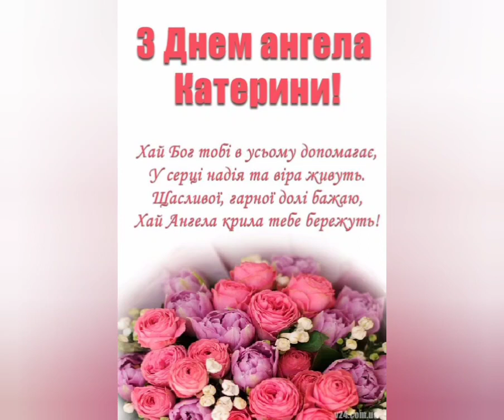З Днем Ангела Катерини!